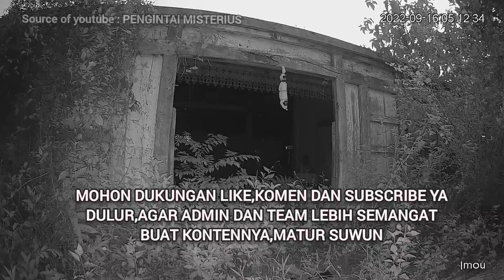Eksperimen CCTV di Rumah Kosong seperti bangunan Belanda Yang Terbengkalai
Eksperimen CCTV di tempat angker kali ini di salah satu rumah kosong yang puluhan tahun terbengkalai
Video Relevan lainnya : eksperimen cctv di rumah kosong, eksperimen cctv di kuburan, eksperimen cctv di tempat angker, pasang cctv di kuburan semalaman, pasang cctv di kuburan, pasang cctv di kuburan angker, eksperimen pasang cctv di kuburan keramat, eksperimen pasang cctv di kuburan, mbah karso pasang cctv di kuburan, orang pasang cctv di kuburan, dodit pasang cctv di kuburan, experiment pasang cctv di kuburan, experimen pasang cctv di kuburan, woko channel pasang cctv di kuburan, pasang cctv di kuburan tua, pasang cctv di kuburan woko channel, eksperimen pasang cctv 12 jam di kuburan keramat, eksperimen cctv di sumur tua, eksperimen cctv di makam keramat, 12 jam di kuburan, cctv malam, hantu cctv, penampakan kuntilanak, penampakan, penampakan genderuwo, penampakan wewe gombel, real ghost cctv, real ghost, penampakan nyata, penampakan cctv, cctv hantu, ghost cctv, penampakan hantu, penampakan terekam cctv, pengintai misterius